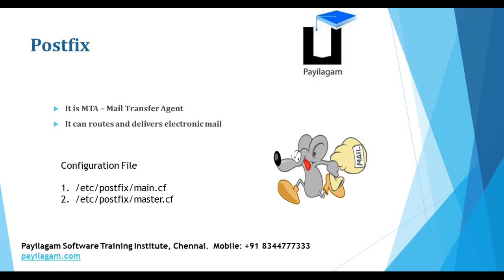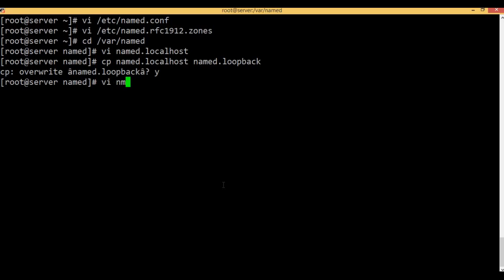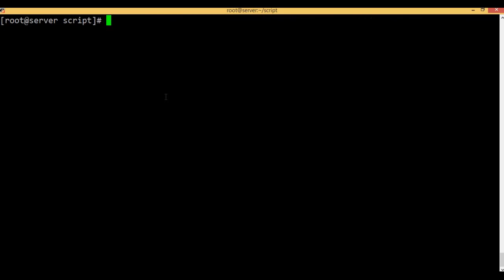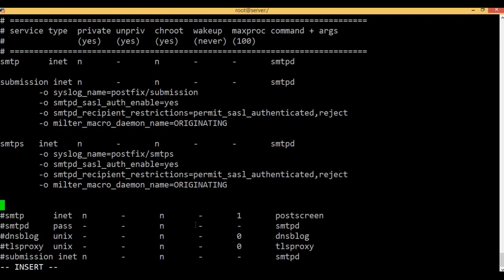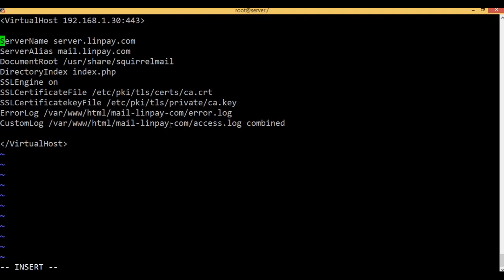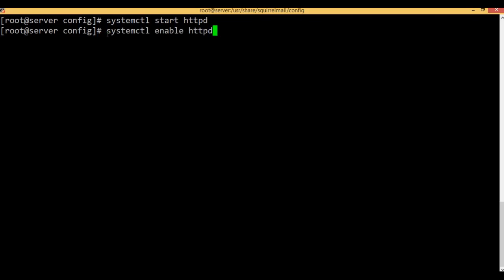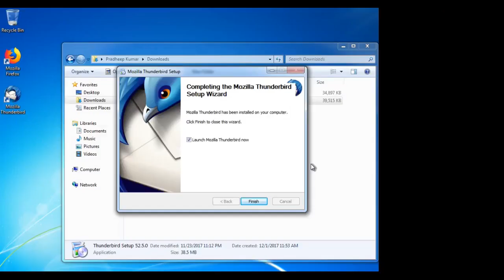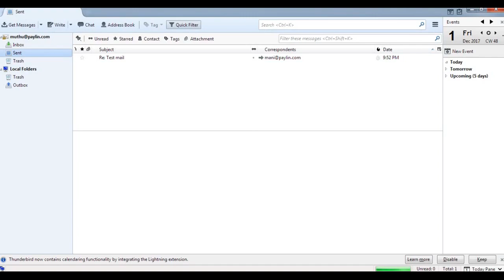Postfix in tamil - Linux Email server in tamil - Payilagam - Linux training in chennai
Postfix in tamil
Dovecot in tamil
Https email in tamil
Webmail in tamil
Thunderbird configuration in tamil